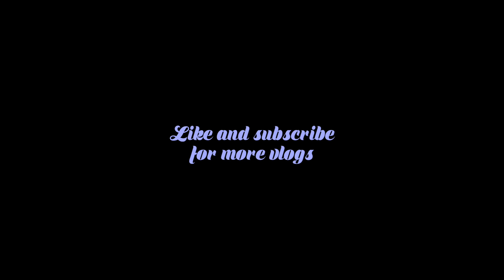Benalmadena, Spain vlog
大家好！Hope you guys enjoyed this vlog in Spain/ 西班牙🇪🇸. I have so many exiting videos coming soon. Love you guys xoxo🌸

Dress 👗:
Bershka

Shoes 👟:
American Eagle

Sunglasses 🕶:
H&M

My name🎤:
Hanna Vanharanta 黄天恩

I live in Hong Kong/ 香港🇭🇰

Filming equipment 🎥:

Mark 2 Canon G7X

Artist: KOTY